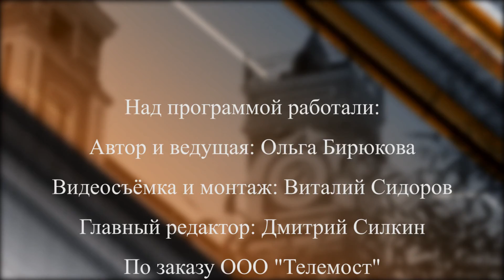" От первого лица" с А. Леликовым.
Мы продолжаем  путешествие  во времени и вместе с председателем Совета ветеранов ОМВД  по Егорьевскому муниципальному району А. Леликовым вновь отправляемся в Егорьевск его детства ( речь о 50 - х годах  XX века).                                                  Как город узнал  о смерти  Сталина?  Какими были зимы, как было принято встречать главный праздник года и  как выглядел стадион  "Мещёра"?  Ответы - в программе " От первого лица".